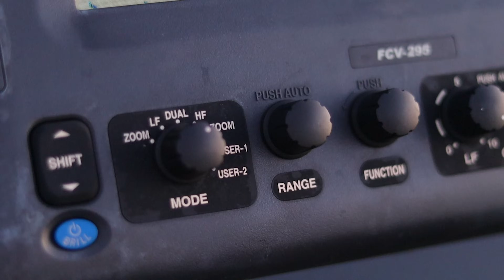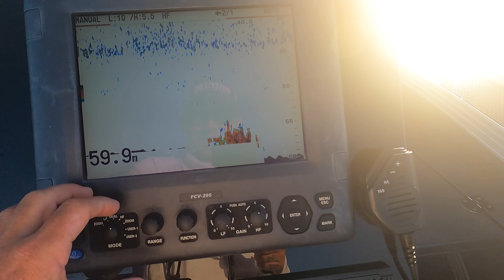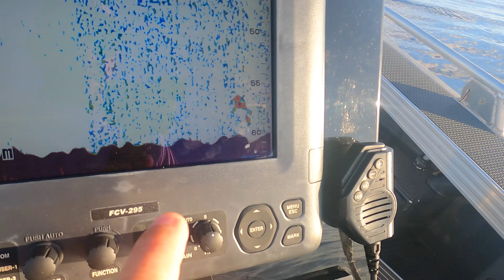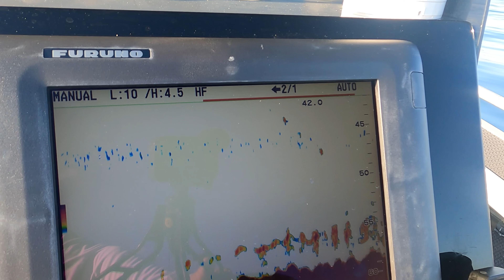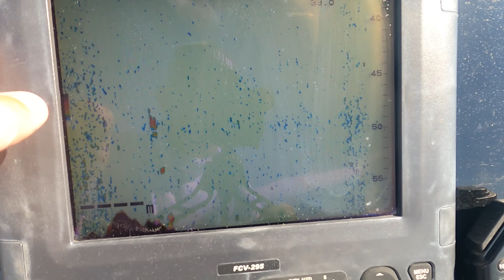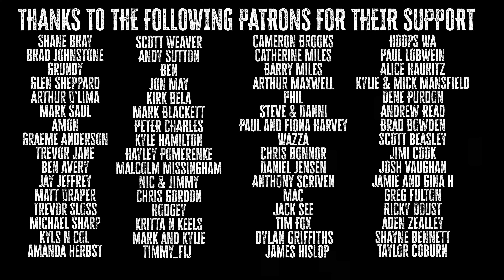ONCE YOU TRY THIS - THERE IS NO GOING BACK | TIPS from a PRO FISHERMAN - Ep 114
This video is for anyone wanting to drastically improve their fish catch in a much shorter time and a lot more regularly. I had the privilege to head out a pro fisherman who taught me some great tricks! and has allowed me to teach them to you all.

BUY US A BEER, BUY US A SIX PACK OR BUY US A CARTON... Looking forward to catching up more often with the OG Outer Line crew. See you over there!

CHEV SILVERADO SUSPENSION, LIFT, RACKS, LIGHTING --- EC Offroad and ecoffroad.com.au